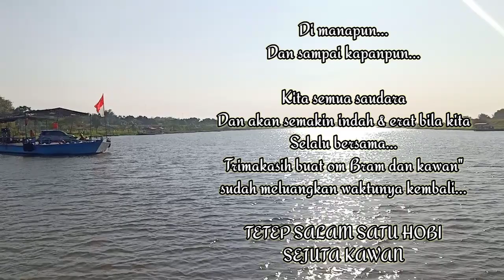COLLABORATION WITH OM BRAM •|• MISI PENYELAMATAN BELUT BESAR PART 2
Assalamualaikum masbro...
Petualangan ngurek belut hari ini saya akan berkolaborasi lagi dengan om Bram yg kedua kalinya...
Seperti apa keseruaanya...
Yuk langsung saja simak videonya
Tetep salam satu hobi